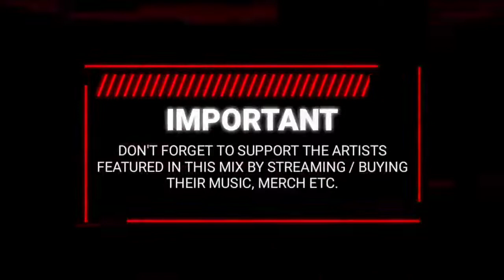Hardwave / Cyberpunk / Phonk Mix 'NEONOIR'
"NEONOIR" is a Hardwave / Cyberpunk / Futurebass / Synth Trap Mix by Aim To Head.

⬇️TRACKLIST⬇️

00:00 | Intro
00:30 | YTHO - Morning Truth
02:43 | Sweeper - Animate
07:20 | Juche - Neo Riot
10:51 | CONVOLK - Sinister [Jöst RMX]
14:11 | vnxious - Timeout
17:32 | YTHO - All That I Know [Sibewest RMX]
21:18 | SHXPE - Overcast
24:33 | Affectwave - Moscow Tears
27:40 | Wvstdtime - Eternity
30:26 | Sibewest x YTHO - Energy
34:20 | Affectwave x Joinnus - NPG
37:02 | Psylla - Better Times

🎨Background Art:

🍕Check out the single tracks featured in our mixes on our channel 'Aim To Head Release'

AppleMusic ---

AmazonMusic ---  To Head